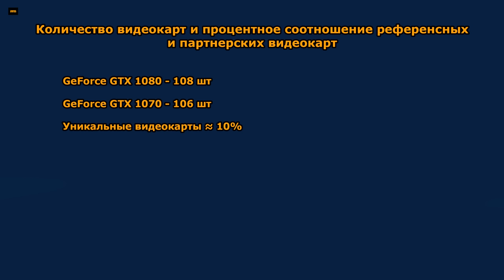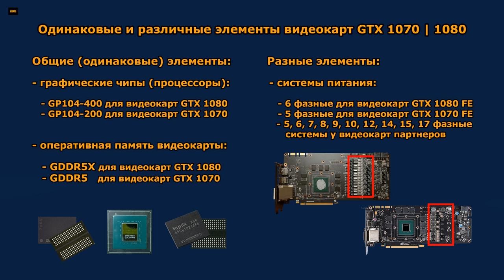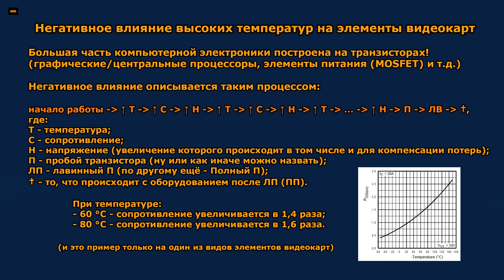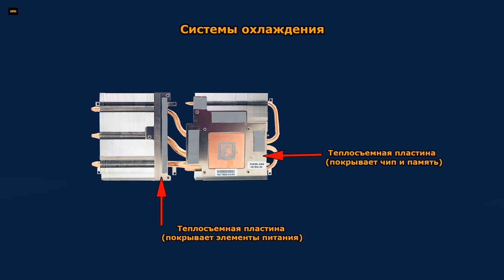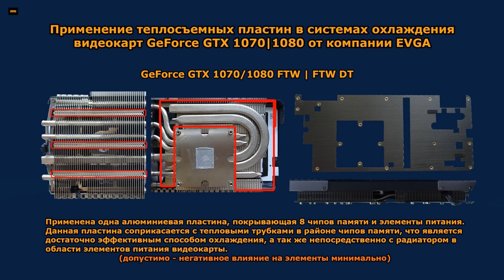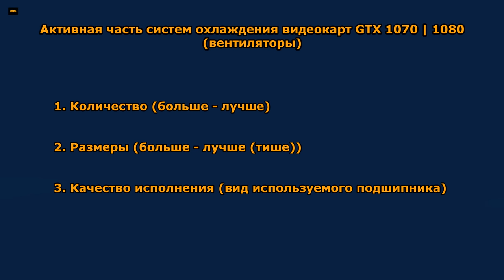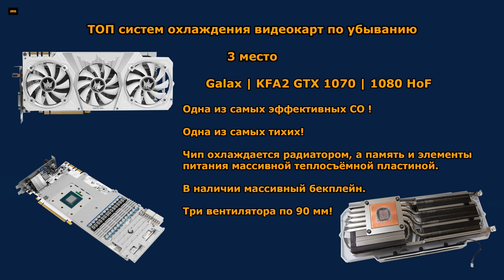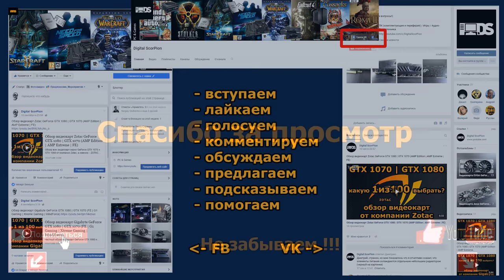Какую GeForce GTX 1080 GTX1070 выбрать | купить - рынок видеокарт GTX 1080 GTX1070 всех брендов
Данное видео является анализом и сравнением видеокарт от различных компаний 10й серии видеокарт GeForce GTX 1080 | GTX 1070.

EVGA GTX 1080 Gaming/Gaming ACX 3.0/SC Gaming ACX 3.0/Hybrid Gaming
EVGA GTX 1080 FTW/FTW DT/FTW Hybrid Gaming/FTW Hydro Copper
EVGA GTX 1080 Classified
EVGA GTX 1070 Gaming/Gaming ACX 3.0/SC Gaming ACX 3.0/Hybrid Gaming
EVGA GTX 1070 FTW/FTW DT/FTW Hybrid Gaming
Gainward GTX 1080 Phoenix/Phoenix GS/Phoenix GLH | Palit GTX 1080 GameRock/GameRock Premium Edition/JetStream/Super JetStream
Gainward GTX 1070 Phoenix/Phoenix GS/Phoenix GLH | Palit GTX 1070 GameRock/GameRock Premium Edition/JetStream/Super JetStream
Gainward GTX 1070 | Palit GTX 1070 Dual
Galax|KFA2 GTX 1080 HoF
Galax|KFA2 GTX 1080 EX OC/EX OC Sniper
Galax|KFA2 GTX 1080
Galax|KFA2 GTX 1070 HoF
Galax|KFA2 GTX 1070 EX/EX OC/EX OC Sniper
Galax|KFA2 GTX 1070
Gigabyte GTX 1080 Xtreme Gaming
Gigabyte GTX 1080 G1 Gaming/WindForce
Gigabyte GTX 1080 TURBO OC
Gigabyte GTX 1070 Xtreme Gaming
Gigabyte GTX 1070 G1 Gaming/WindForce
Gigabyte GTX 1070 Mini ITX/Mini ITX OC
INNO3D GTX 1080 iChill X3/X4/Black
INNO3D GTX 1080 Twin X2
INNO3D GTX 1070 iChill X3/X4
INNO3D GTX 1070 Twin X2
MANLI GTX 1080
MANLI GTX 1070
MSI GTX 1080 Gaming/Gaming X/Gaming Z | Armor/Armor OC | 30th Anniversary | Sea Hawk EK X
MSI GTX 1080 Aero/OC|Sea Hawk X
MSI GTX 1070 Gaming/Gaming X/Gaming Z | Armor/Armor OC
MSI GTX 1070 Aero/Aero OC | Sea Hawk/Sea Hawk X
ZOTAC GTX 1080 AMP! Edition/AMP! Extreme
ZOTAC GTX 1070 AMP! Edition/AMP! Extreme